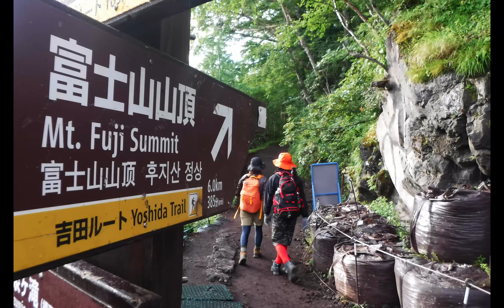Mt Fuji Hike, Japan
When one hears the words “active volcano” one of the last things that may come to mind is hiking... But, every year thousands of people from around the world make the trek to the peak of Mount Fuji from early July to mid-September.